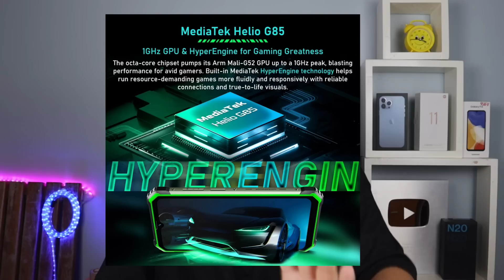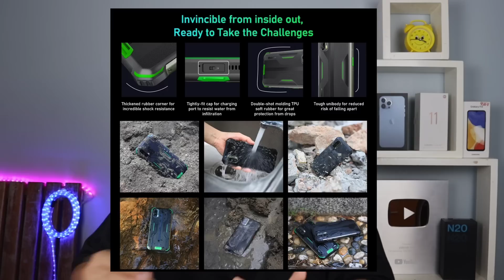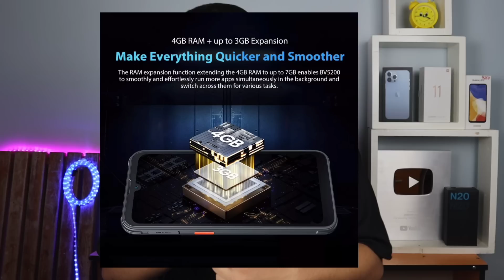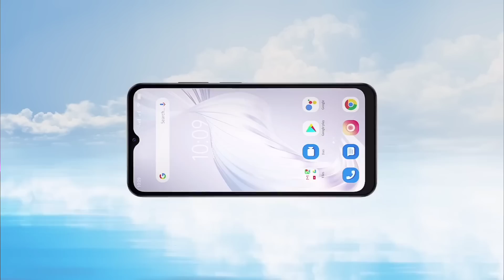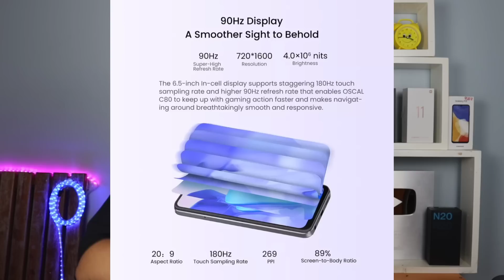أقوى و أفضل هاتف اقل من 2 ملاين و نص في الجزائر 2022 | الهاتف الثالث تخفيضات كبيرة Blackview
روابط الهواتف في Aliexpress ⬇⬇⬇

هاتف BV7100 :
هاتف BV5200 :
هاتف C80 :

أفضل هاتف في الجزائر,
أفضل هاتف في الجزائر بسعر أقل من 25000 دج,
أفضل هاتف للعب فري فاير بثمن رخيص في الجزائر,
أفضل هاتف في الفئة المتوسطة في الجزائر 2022,
افضل هاتف يستحق الشراء في الجزائر 2022,
افضل هاتف يستحق الشراء في الجزائر,
أفضل هاتف يمكنك شراءه في الجزائر بسعر حوالي 25000 دج,
أفضل هاتف يمكنك شرائها بأقل من 3 ملاين في الجزائر,
أفضل هاتف يمكنك شرائها بأقل من 4 ملاين في الجزائر,
افضل هاتف في الجزائر للالعاب,
افضل 10 هواتف في الجزائر لسنة 2021 بسعر متوسط,
افضل 10 هواتف في الجزائر لسنة 2022 بسعر متوسط,
افضل هاتف للالعاب في الفئة المتوسطة 2022 في الجزائر,
أفضل هاتف في الفئة المتوسطة في الجزائر 2021,
افضل هاتف عادي في الجزائر,
افضل هاتف في الفئة المتوسطة في الجزائر,
أفضل هاتف في العالم,
أحسن الهواتف في الجزائر,
افضل شاحن هاتف في الجزائر,
افضل شريحة هاتف في الجزائر,
افضل هواتف شاومي في الجزائر,
افضل هواتف سامسونج في الجزائر,
افضل هواتف سامسونج في الجزائر 2022 اقل من 30000,
أفضل سماعات للهاتف في الجزائر,
افضل هواتف سامسونج في الجزائر 2022 اقل من 40000,
افضل هواتف سامسونج في الجزائر 2021 اقل من 30000,
افضل هواتف سامسونج في الجزائر 2021 اقل من 40000,
افضل هاتف باقل سعر في الجزائر,
افضل هاتف سامسونج بسعر 3000 في الجزائر,
افضل هاتف سامسونج من الفئة المتوسطة في الجزائر 2022,
افضل هاتف سامسونج بسعر 40000 دج في الجزائر 2022,
افضل هاتف بسعر 25000 دج 2021 في الجزائر,
افضل خمس هواتف في الجزائر,
افضل هاتف في الجزائر حاليا,